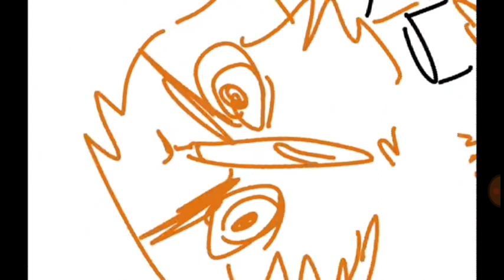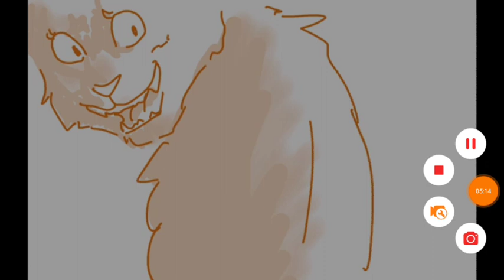Funniest Warrior Cat Animations